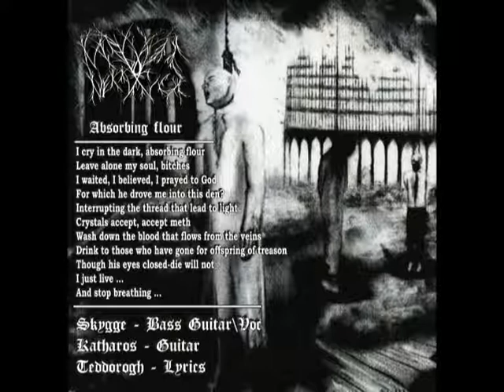Mevil Nekrotica - Absorbing flour